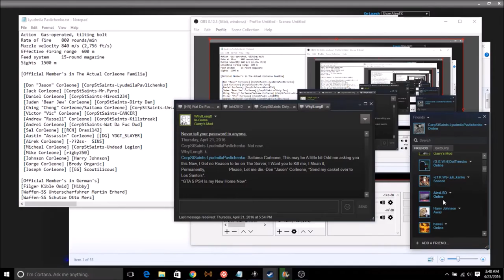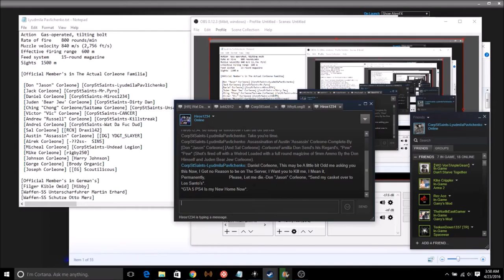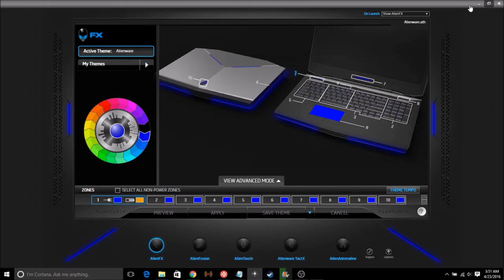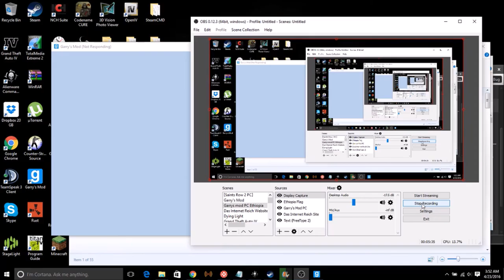Rastafari Exposed Garry's Mod REZ 1942RP Corleone Diaries Ep 30 HD Finished